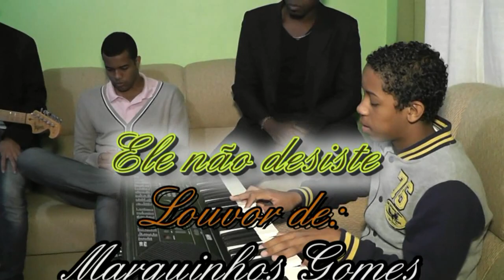ELE NÃO DESISTE - ALEXANDRE S. SANTOS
MÚSICA DE MARQUINHOS GOMES